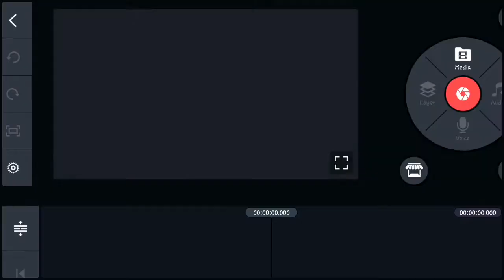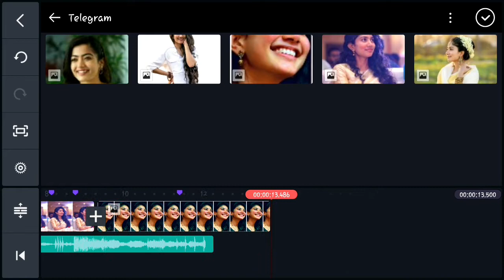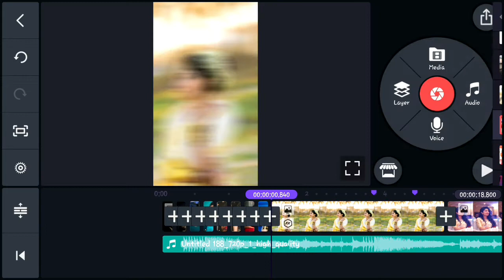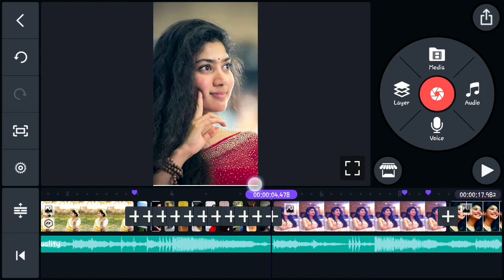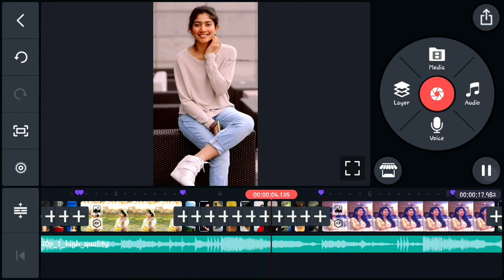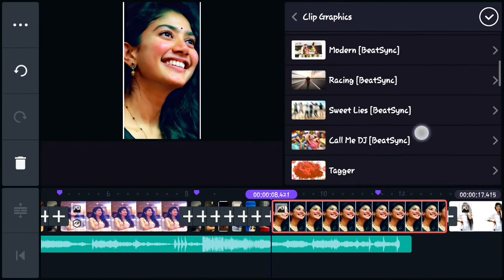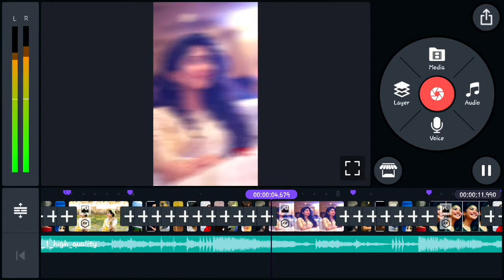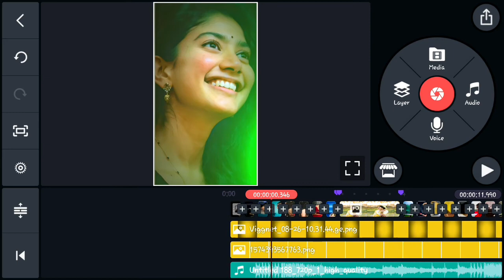Instagram Viral Reel Haye Rama Yeh Kya Hua Tum Aise Hame Satane Lage | Trending Shake Video Editing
Add Coll Me Dj Effect Video Link 👇🏻👇🏻👇🏻